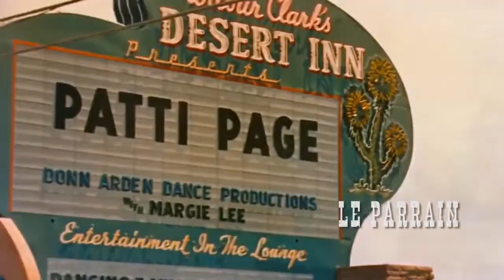Las Vegas au cinéma